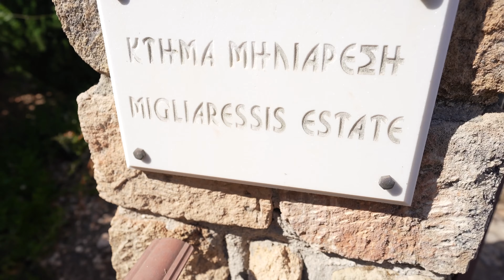Hot Girl Summer Medical Student Edition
👋🏻 Hey guys!
In this video I take you on a beautifully edited trip to GREECE!
My home, my favourite place in the world, and where I want to retire. Come with me to paradise 🏝

Have a great day and talk to you soon ✌🏻

Also, share the video with any of your friends who may benefit from them 😁